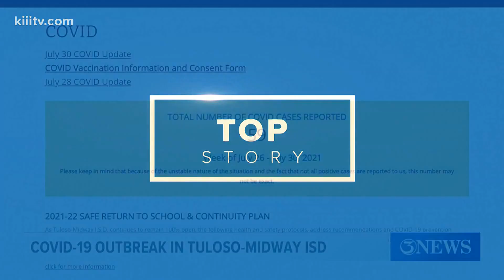Health District working with Tuloso-Midway ISD after nearly 60 cases of COVID-19 confirmed at distri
Officials are encouraging faculty, staff and students to wear masks while on campus.